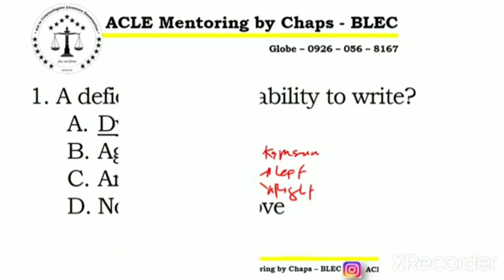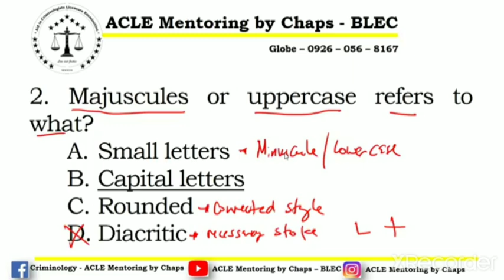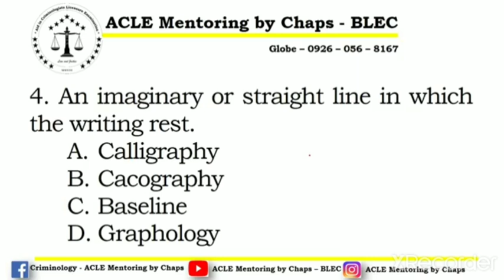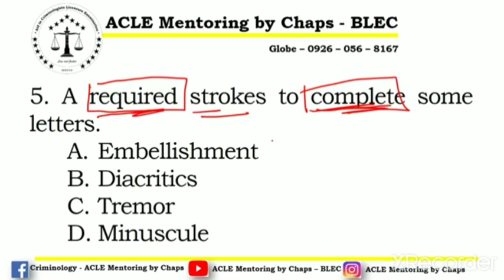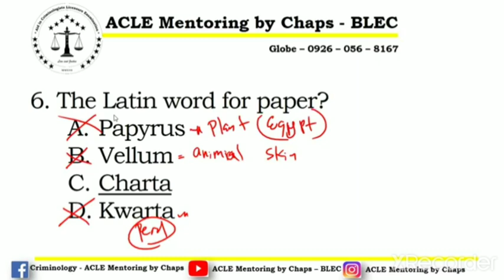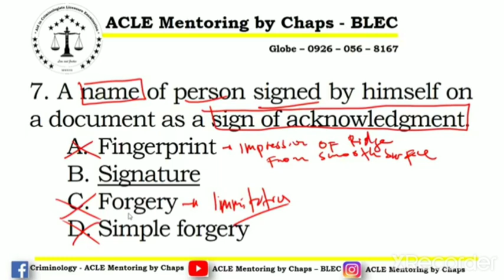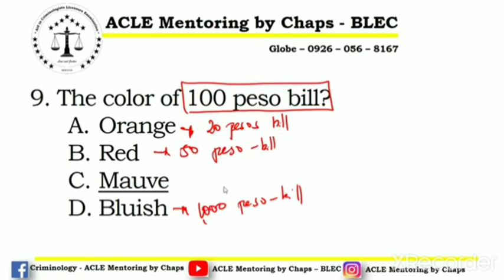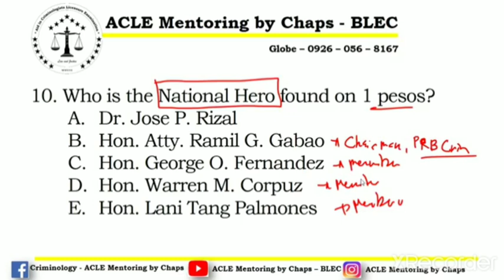Quiz for future Criminologists